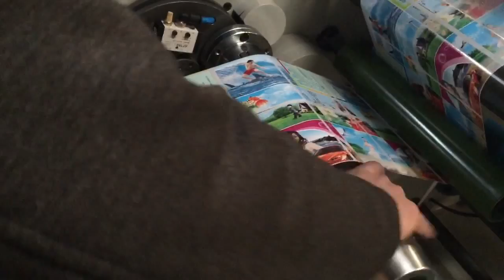RF-320T 2015 Slitter rewinder with turret slitting machine 2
RF-320T 2015 Slitter rewinder with turret slitting machine,semi-automatic turret rewinder.